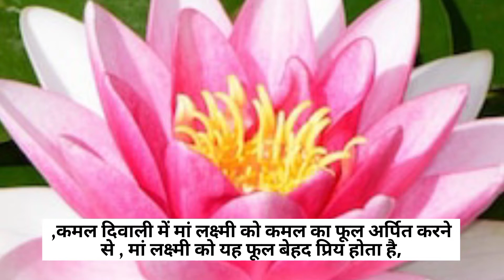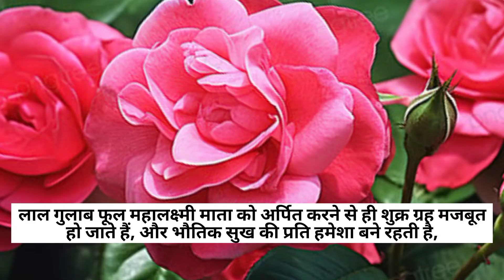Maa Laxmi Ko 7 Phool Pasand Hai | Diwali Time””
Maa Laxmi Ko 7 Phool Pasand Hai
which flower is offered to Mahalaxmi
what is the flower of Goddess Lakshmi which flower is used in Laxmi Puja
what is offered to Goddess Lakshmi
Mahalaxmi ke favourite flower
Goddess Lakshmi offering flower
Goddess Lakshmi favourite flower
Mahalaxmi ke Priya Phool
maa Lakshmi ke Priya Phool
मां लक्ष्मी के प्रिय फूल कौन से हैं?
महालक्ष्मी को चढ़ाएं यह फूल
मां लक्ष्मी को चढ़ाएं यह विशेष फूल होगी विशेष कृपा
दिवाली पूजन पर मां लक्ष्मी को कौन से फूल चढ़ाएं
शुक्रवार को महालक्ष्मी पर या विशेष पुष्प चढ़ाएं
दिवाली पर मां लक्ष्मी को चढ़ाएं यह विशेष फूल
goddess lakshmi flower
flowers offered to goddess lakshmi
offering flowers to god
goddess Lakshmi lotus flower
man Lakshmi ko Diwali per kaun se phool chadhaen
Mahalaxmi ko Diwali per chadhne wale phoolon ke Naam
मां लक्ष्मी को दिवाली पर कौन से फूल चढ़ाएं
लक्ष्मी पूजन में दिवाली पर कौन से फूल चढ़ाए
लक्ष्मी जी को कौन से फूल पसंद है
महालक्ष्मी के प्रिय फूल कौन है
महालक्ष्मी पर चढ़ाए जाने वाले फूल
मां लक्ष्मी पर चढ़ाए जाने वाले फूल
कौन से फूल मां लक्ष्मी को चढ़ाएं
लक्ष्मी जी को किस वरदान के लिए कौन सा फूल चढ़ाएं
जाने कौन सा फूल चढ़ाने से लक्ष्मी जी होते हैं प्रश्न
दीपावली पर महालक्ष्मी को कौन सा फूल चढ़ाए
दीपावली पूजन पर मां लक्ष्मी को कौन सा फूल चढ़ाएं
दीपावली पूजन विधि
दिवाली पर मां लक्ष्मी को कौन सा फूल चढ़ाएं
Diwali per Mahalaxmi kaun se purv jaane se prasann hote Hain
मां लक्ष्मी पूजा में यह 7 फूल अर्पित करें
Diwali Time
मां लक्ष्मी को प्रिय है 7 फूल🌺
मां लक्ष्मी को बेहद प्रिय है यह 7 फूल फूल
मां लक्ष्मी को प्रिय है कमल फूल
मां लक्ष्मी का प्रिय भोग
goddess lakshmi flower
Diwali Time
ma laxmi ka priy bhog
prasad must offer maa lakshmi
indian festival
favorite bhog of ma laxmi
diwali puja Vidhi
Diwali
Laxmi pooja
7 flower should offer malaxmi
Why offer 7 flower to ma laxmi
Diwali pooja vidhi
importance of 7 flower
sanatantrain